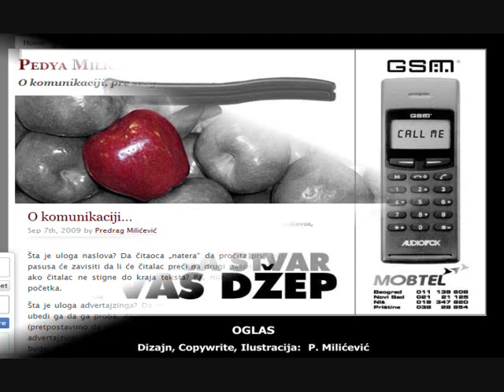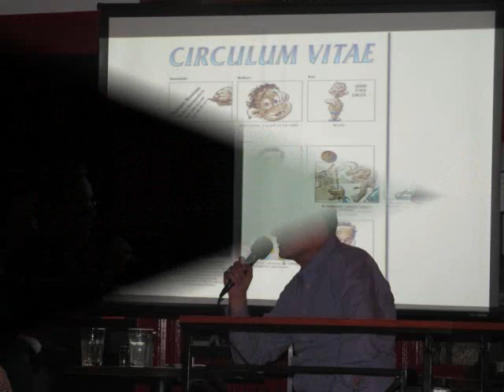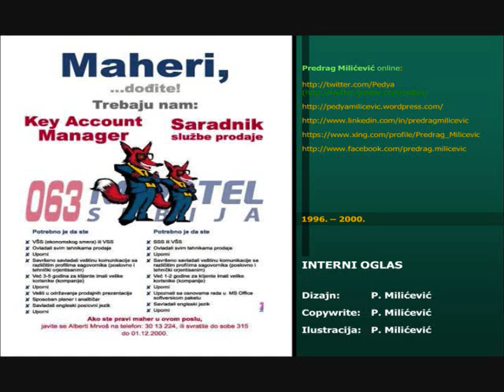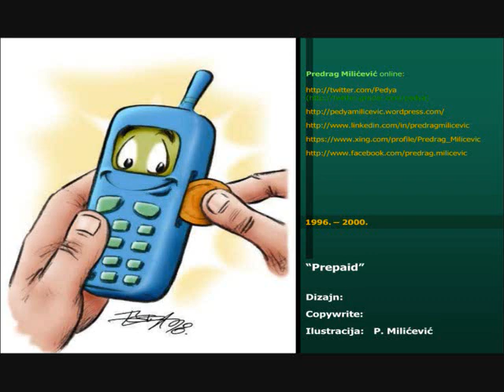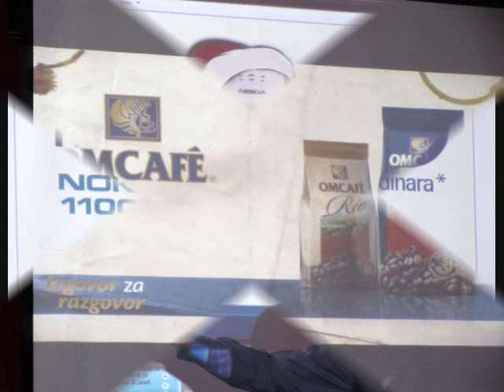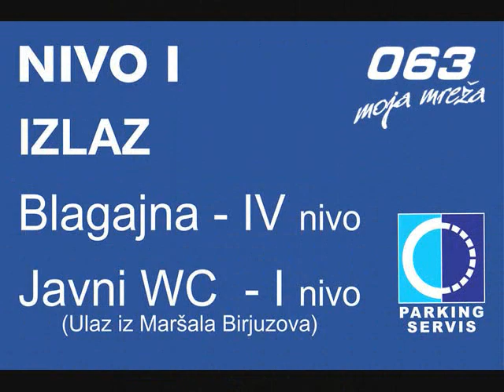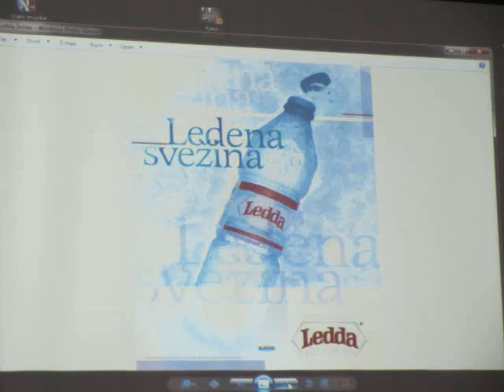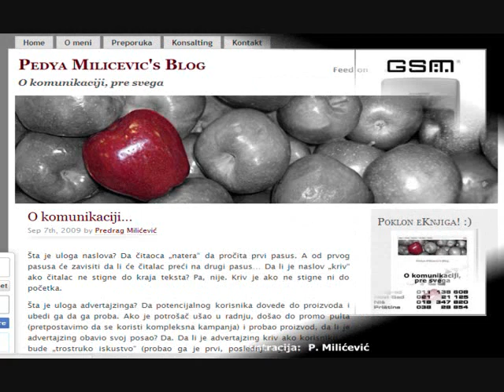014 radionica: Kako rukovoditi kreativcima? 🎯 - Kako da razvijete vaš kreativni um?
Tokom ova 3 razgovora izvukao sam sledeća 3 zaključka:
1. Ma koliko bio kreativan i šta god da si napravio, može ti se desiti da 2 godine ostaneš bez posla. Ako to uspeš da prebrodiš osvojićeš nagradu za slogan godine!
2. Posao kreativca kod nas nije da ode na mesec dana u Afriku i vrati se sa genijalnim sloganom. Od njega se očekuje da svakodnevno pokazuje kreativnost na poslovima koji se ređaju kao na traci.
3. Ako kao student dobiješ posao u Google-u onda nema svrhe postavljati pitanje šta kompanije u Srbiji treba da urade kako bi imale korist od tvoje krativnosti.

Osetite atmosferu sa treninga Srma Consultinga